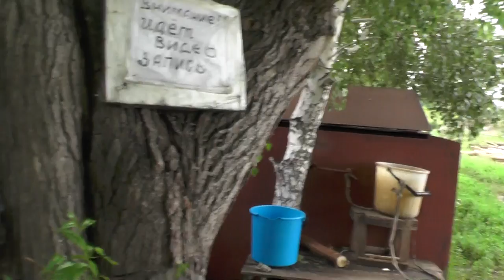Ёжик на кухне. На аналое воробышек, по двору трясогузка. 22.06. 2016